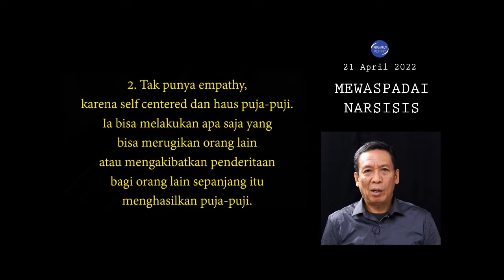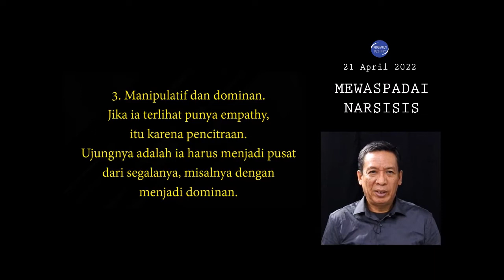Mewaspadai Narsisis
Kata narsis yang sering diucapkan orang di Indonesia berasal dari kata narcissist, artinya seseorang yang memiliki ciri tertentu dalam personality-nya (dijelaskan dalam video ini).

Jika kita mendalami catatan sejarah, ada banyak pemimpin atau tokoh dunia yang memiliki ciri narcissist. Mereka adalah tokoh yang sering menumpahkan darah atau perang, namun dalam catatan sejarah disebut sebagai tokoh besar, atau seorang penakluk, atau juga seorang pemimpin besar atau sebutan-sebutan yang bernada positif.

Padahal pemimpin dunia dengan ciri narcissist bisa membuat korban tewas hingga puluhan juta orang, seperti Hitler dan lainnya. Indonesia tak ketinggalan memiliki catatan sejarah pernah memiliki tokoh besar yang narcissistic.

Setelah puluhan tahun berlalu sejak selesainya Perang Dunia II di tahun 1945, rata-rata pemerintahan di dunia memiliki anggaran militer yang tidak lebih dari 10% saja. Padahal saat PD II baru saja berakhir, anggaran itu berjumlah hingga lebih dari 50%. Jika anggaran militer tidak terlalu besar, maka anggaran itu dialokasikan untuk menciptakan lapangan kerja, memberi layanan kesehatan, pendidikan, mengentaskan kemiskinan, membangun ekonomi, mengembangkan teknologi dan sais, mencegah global warming dan climate change, dan lain-lain

Semua itu akan menghasilkan negara yang sejahtera, bukan negara yang selalu berada dalam situasi konflik atau situasi perang yang memberi penderitaan bagi masyarakat.

Namun para pemimpin narcissistic mampu atau tega memanipulasi masyarakat agar mengubah anggaran itu agar diperuntukkan untuk perang yang menumpahkan darah atau masyarakat dibuat tidak produktif. Pemimpin narcissistic yang lain akan membuat anggaran yang begitu besar hanya dialokasikan untuk mempertahankan kekuasaannya semata. Uang dihambur-hamburkan untuk "menyuap" berbagai pihak agar kekuasaannya tidak terganggu. Itu kita lihat sendiri di beberapa provinsi di Indonesia.

Jadi, narcissism memang harus diwaspadai oleh semua orang dengan cara memahami sepak terjang narcissist. Jangan sampai narcissism dibiarkan berkembang dan orang dengan ciri narcissist memanfaatkan demokrasi untuk tujuan yang justru merugikan masyarakat melalui pemilu, pilkada, atau pilpres.